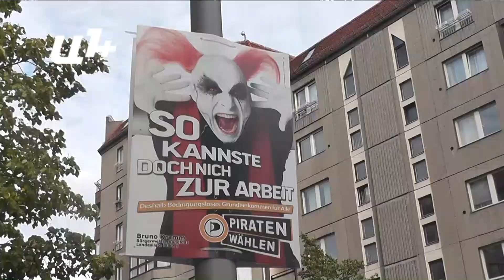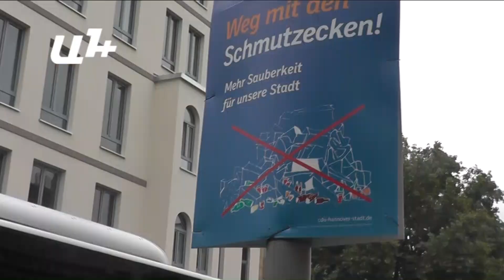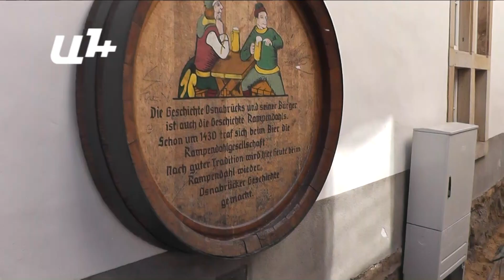Հեծանիվը փախստականին նկատելու նշան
Կյանքի առաջին տարիներից  հեծանիվի ղեկը վարպետորեն պահող գերմանացու համար այս փոխադրամիջոցին նստածը թաքնված ինֆորմացիայի կրող է։

Մարկուս Թակենբերգը, որն աշխատում է Ներքին Սաքսոնիայի  Օսնաբրյուկ քաղաքի  տեղական թերթում, ասում է՝ տեղաբնակը շատ արագ նկատում է երկվորին, քանի որ,   որպես կանոն, փախստականներն ու զբոսաշրջիկները բավականին անվարժ են կառավարում հեծանիվը. գերմանացիները ժպիտով են հետեւում  զիգզագաձեւ սլացող հեծանվորդին։    Բայց նույն գերմանացին կարող է զայրանալ, երբ տեղի երթեւեկության  կանոններին անծանոթ մեկը քայլի հեծանվաուղիով կամ ոչ մի կերպ չարձագանքի  ազդանշաններին։